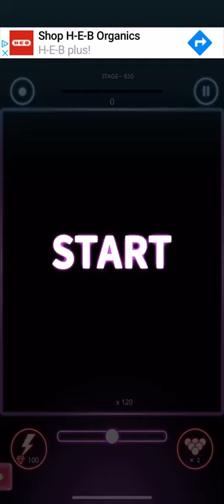Bricks Breaker Quest Level 830